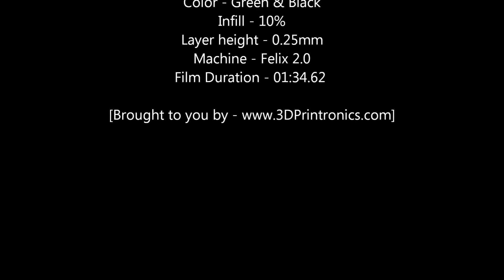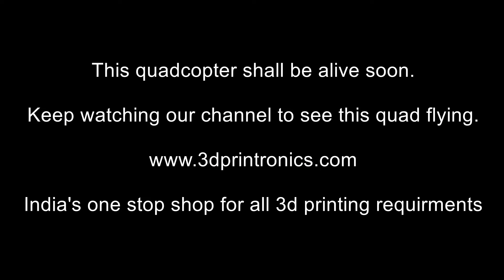3D Printed quadcopter frame in dual colour.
This frame was printed for a quad project. Watch our channel to see this quad flying very soon.